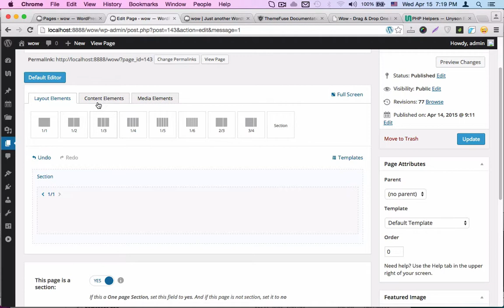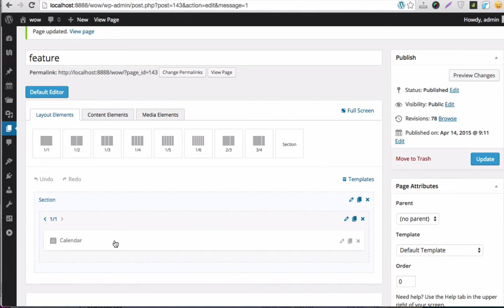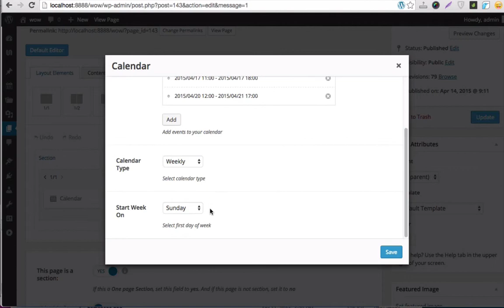WOW WP: Event Calender Shortcode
Use Event calender shortcode in wow theme